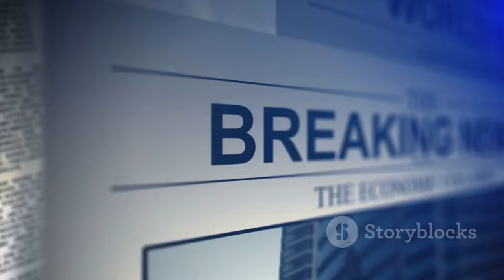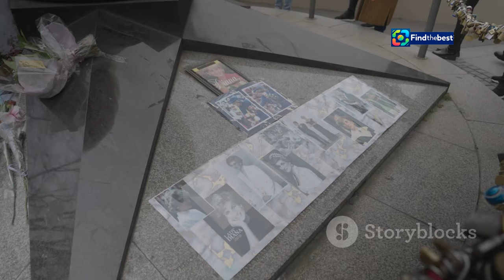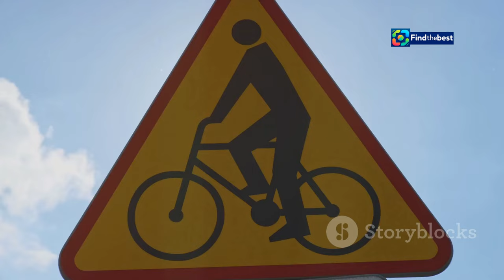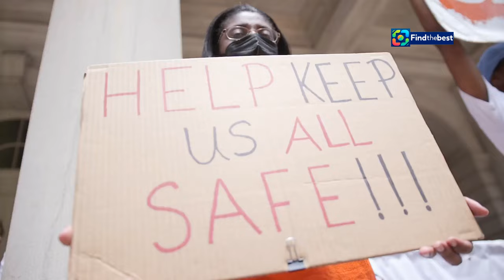Remembering Muriel Furrer: A Tragic Loss in Cycling 🥇